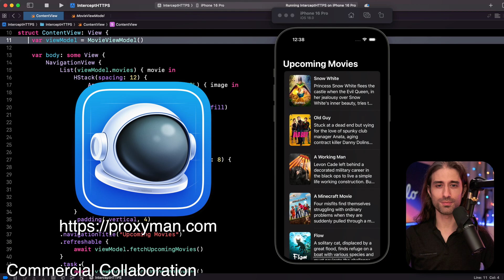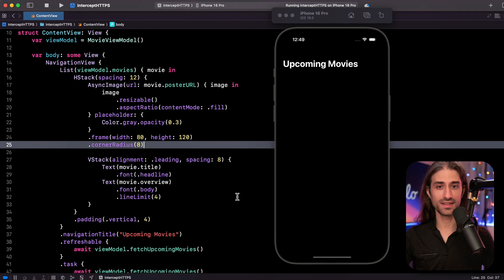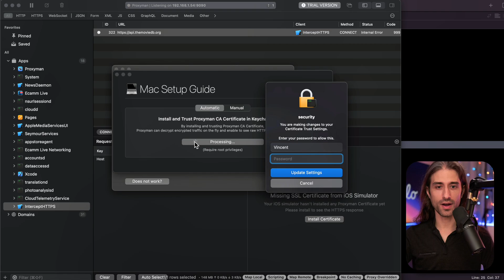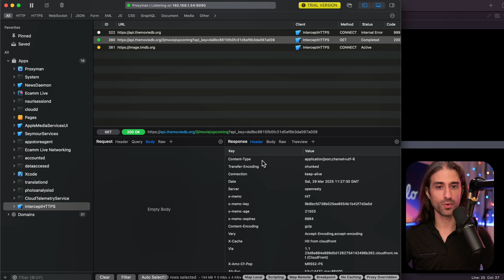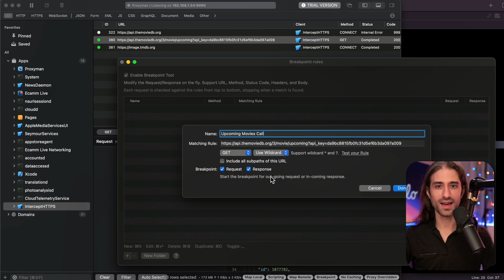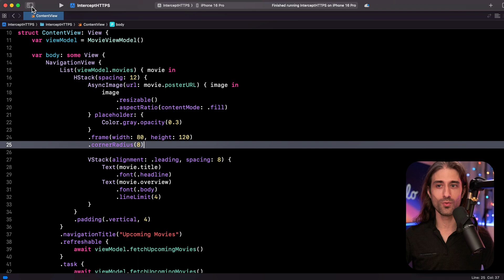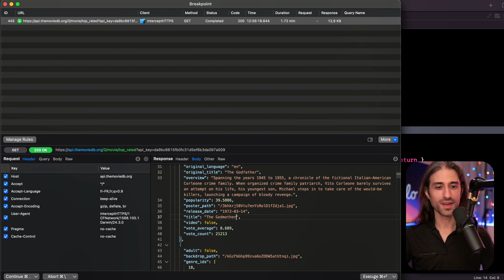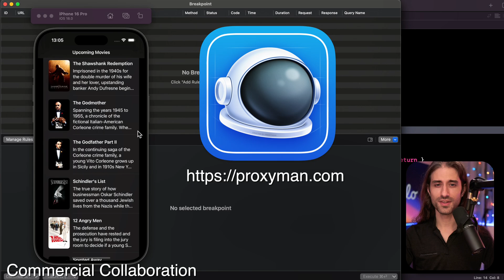How to capture HTTPS traffic from the iOS Simulator with Proxyman 📱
Don't let cumbersome web debugging tools hold you back. With Proxyman's native macOS app, you can capture, inspect, and manipulate HTTP/HTTPS traffic with ease!